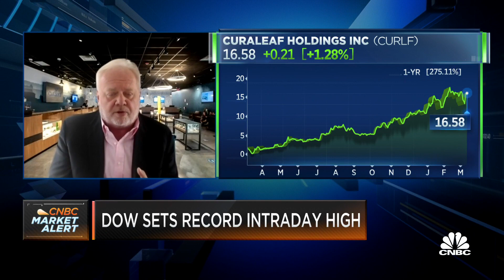Curaleaf chairman on the global expansion of cannabis availability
Curaleaf executive chairman Boris Jordan joins "Squawk on the Street" to discuss the company's expansion into Europe.

For stocks with names such as Curaleaf Holdings, GrowGeneration and Aurora Cannabis, the buzz appears to be wearing off.

As part of the market sell-off that hammered technology and other growth areas over the past couple of weeks, investors also dumped cannabis producers and distributors, which had been huge outperformers during the pandemic months.

The AdvisorShares Pure Cannabis ETF, which consists of growers and developers of cannabinoid-based medicines, dropped 8.5%, following a 9.4% decline last week. The Amplify Seymour Cannabis ETF is down 20% over the past two weeks, its biggest drop since March of last year.

Most of the top cannabis companies are based in Canada, where the plant has been legal for recreational ingestion since 2018. The U.S. has almost 10 times as many people as Canada, and distributors are anxiously awaiting their opportunity to expand to the south.

For a while, things were looking good.

Weed stocks rallied after Joe Biden was elected president in November, and then again in January after Democrats secured the Senate majority with two victories in the Georgia runoff election. Investors cheered the results, believing that Democrats would take actions to legalize cannabis at a federal level, following votes in November to allow recreational weed in Arizona, Montana, New Jersey and South Dakota. They joined 11 other states that had already legalized pot.

Senate Democrats promised sweeping legislation that would end the federal prohibition on marijuana and an end to the war on drugs.

“Ending the federal marijuana prohibition is necessary to right the wrongs of this failed war and end decades of harm inflicted on communities of color across the country,” wrote Senate Majority Leader Chuck Schumer of New York, along with Sens. Cory Booker of New Jersey and Ron Wyden of Oregon, in a statement on Feb. 1.